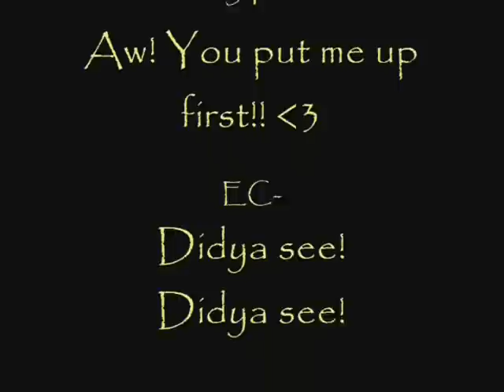Faint Remix Star Wars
This is something that my brother and I (Mainly my brother) did together. It's pretty awesome.

It has a story... We just haven't figured it out yet -_- All ideas welcome!